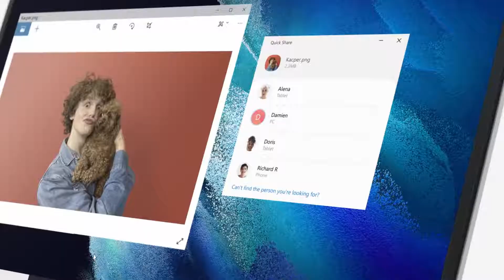Galaxy Book Go Offline Commercial Ad.